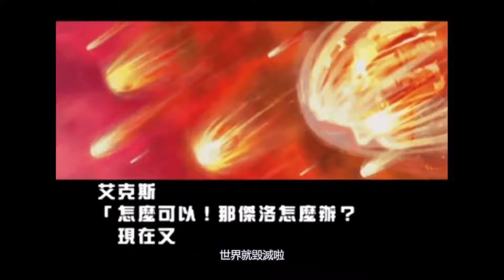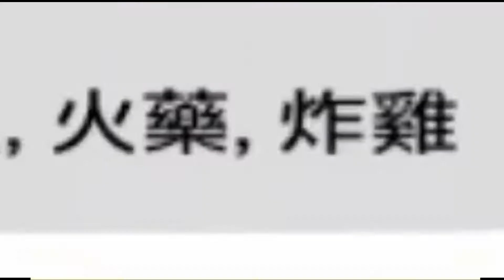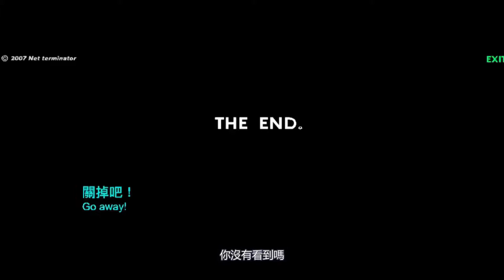【遊戲回顧】-參差不奇的實況合輯β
作者：飛奇莫爾
0:20 FBI
1:20 Gunpowder
2:11 Witch
2:51 Cheese
3:18 Toyo
3:40 Toilet
3:54 Punch
4:20 Get down
4:30 Lying down
5:25 End